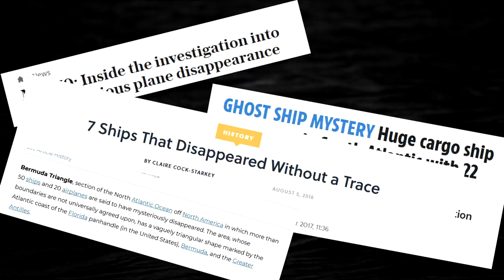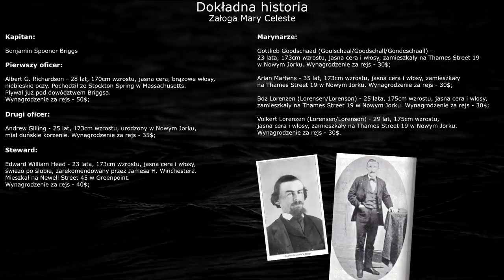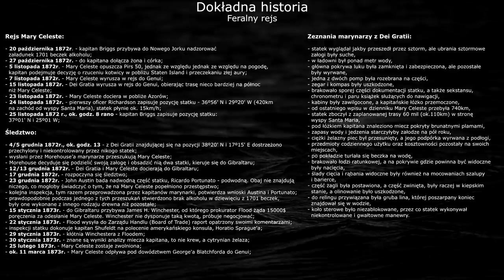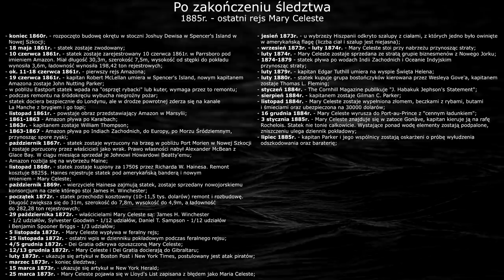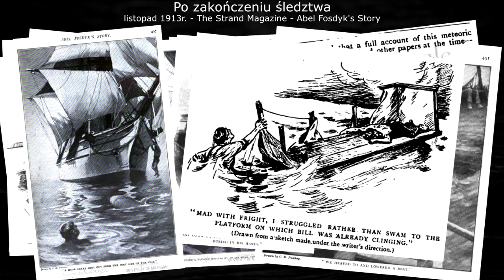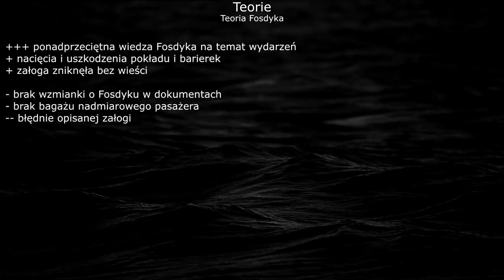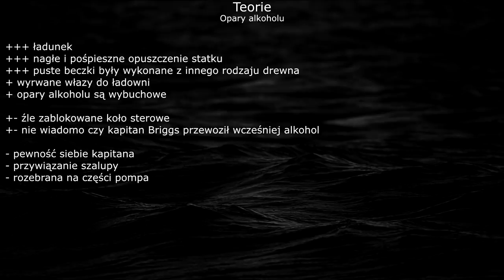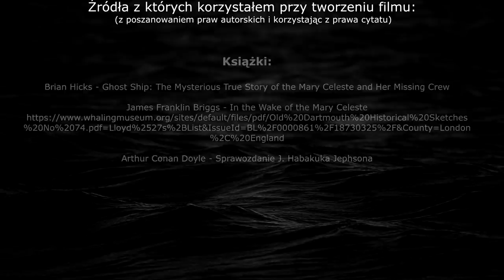Z ArPiwum X - Tajemnica Mary Celeste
Gdy samolot lub statek ginie nad oceanem, często przepada bez śladu. W przeciwieństwie do lądu, który można stosunkowo łatwo przeszukać, głębiny nie ujawniają chętnie swych sekretów. Morza i oceany pochłaniają statki, a przez ich aurę tajemniczości na kanwie zaginięcia powstają legendy i różne teorie. Dopiero odnalezienie wraku, często po dziesiątkach, a nawet setkach lat, pozwala odkryć, co właściwie się wydarzyło.
 Sprawa nad którą się dzisiaj pochylimy będzie jednak inna. Statek bowiem znaleziono na powierzchni, jedynie lekko uszkodzony. Za to cała, dziesięcioosobowa załoga przepadła bez wieści. Brakowało szalupy, co sugerowałoby, że załoga z jakiegoś powodu opuściła statek. Ślady na pokładzie wskazywały, że załoga działała w panicznym pośpiechu. Co jednak sprawiło, że dziesięć osób postanowiło w przerażeniu opuścić sprawny statek? Tego nie udało się ustalić.
 Na kanwie historii Mary Celeste powstały dziesiątki tekstów, opowiadań i teorii. Gdy piszącemu brakowało jakiejś informacji, zmyślał ją, albo przeinaczał znane fakty. Przez to dzisiaj historia statku to splątany gąszcz informacji prawdziwych, podkoloryzowanych i zmyślonych. Dziś spróbuję ten gąszcz nieco rozplątać i przedstawić wam prawdziwą historię pechowego statku. Życzę przyjemnego seansu.

Odnośniki do poszczególnych sekcji filmu:

00:00:00 - 1. Wstęp

00:00:46 - 2. Sprawy organizacyjne

00:03:23 - 3. Streszczenie

00:08:07 - 4. Dokładna historia
00:08:19 - Amazon
00:13:59 - Mary Celeste
00:19:52 - Kapitan Briggs i jego załoga
00:25:46 - Dei Gratia
00:27:24 - Feralny rejs

00:29:38 - 5. Śledztwo
00:29:39 - Odkrycie statku
00:31:33 - "Mokry bałagan"
00:37:24 - Rejs do Gibraltaru
00:39:38 - Teorie spiskowe prokuratora Flooda
00:48:12 - Werdykt

00:50:08 - 6. Po zakończeniu śledztwa
00:50:16 - 26 lutego 1873r. - Boston Post / New York Times
00:53:02 - 25 marca 1873r. - Lloyd's List
00:53:46 - jesień 1873r. - Pięć ciał
00:54:20 - lata 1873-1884 – dalsze losy Mary Celeste
00:56:00 - styczeń 1884r. - "Sprawozdanie J. Habakuka Jephsona"
01:08:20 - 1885r. - ostatni rejs Mary Celeste
01:11:36 - 17 września 1904r. - Chamber's Journal
01:12:10 - 27 grudnia 1907r. - Zatonięcie Dei Gratii
01:12:40 - 18 września 1910r. - Sunday Magazine
01:19:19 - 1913r. - Opowieść Abela Fosdyka
01:38:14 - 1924r. - The Daily Express
01:38:59 - późne lata 20. - Lawrence J. Keating i John Pemberton
01:41:54 - maj 1940 – Pogoda na Azorach
01:44:14 - sierpień 2001r. - Odkrycie Clive'a Cusslera
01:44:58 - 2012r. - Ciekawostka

01:45:22 - 7. Teorie
01:46:05 - Akt piractwa dokonany przez marynarzy Dei Gratii
01:48:17 - Mord w pijackim szale
01:50:31 - Spisek kapitanów
01:54:15 - Kraken
01:57:16 - Piraci
01:58:47 - Teoria Fosdyka
02:05:13 - Skarb na parowcu
02:09:14 - Relacja Pembertona
02:13:36 - Przeciążenie pompy
02:17:54 - Opary alkoholu
02:27:01 - Ucieczka przed rafą
02:29:16 - Trzęsienie ziemi
02:31:54 - Trąba wodna
02:34:11 - Góra lodowa
02:35:58 - Deszcz meteorytów

02:42:57 - 8. Moja teoria
02:47:18 - 9. Podsumowanie

Źródła:

Ponieważ lista źródeł jest tak długa, że nie mieści się w opisie filmu na YouTube, dokładny spis materiałów z których korzystałem przy tworzeniu filmu znajdziecie w napisach końcowych oraz w plikach tekstowych znajdujących się pod linkami poniżej:

Muzyka w tle: Chris Zabriskie: Brethren, Arise